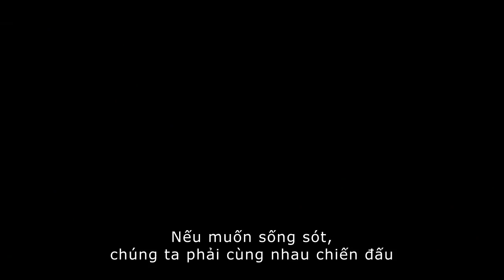Kathy Uyên phỏng vấn cha con Will Smith và Jaden Smith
Đầu tháng 5 vừa qua, nữ diễn viên Kathy Uyên -- người đẹp của nhiều bộ phim ăn khách như Để Mai Tính, Chuyện Tình Xa Xứ vừa có chuyến đi đến Đài Loan tham dự buổi công chiếu bom tấn After Earth và gặp gỡ phỏng vấn với hai cha con diễn viên nổi tiếng Hollywood Will Smith -- Jaden Smith.